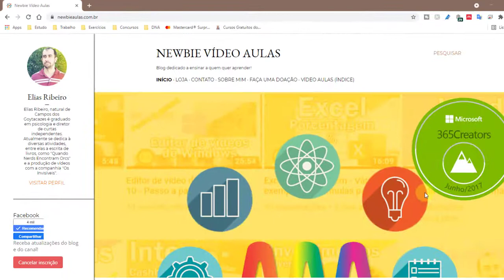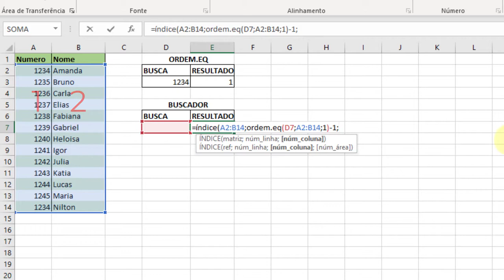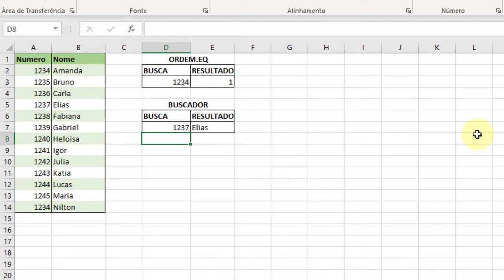Excel - Fórmula para localizar valor usando ÍNDICE e ORDEM.EQ | Buscar valor | Valor na coluna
Excel: Aprenda a fazer uma fórmula com ÍNDICE e ORDEM.EQ para localizar um valor na coluna. Crie uma fórmula para buscar valor em uma coluna!
Partes:
00:00 Vinheta
00:12 Recados
00:27 Explicação
00:43 Iniciando fórmula com ÍNDICE
01:20 Usando o ORDEM.EQ
03:04 Voltando para o ÍNDICE
03:30 Testando
04:13 Tela final